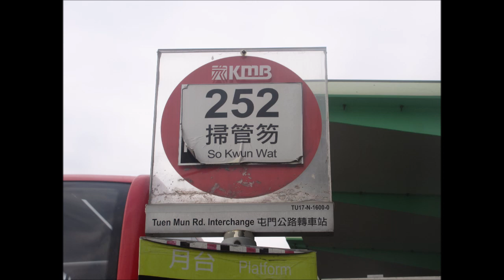KMB U E6X239 YA8909@252 屯門公路轉車站 － 掃管笏